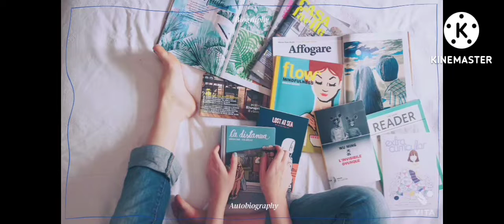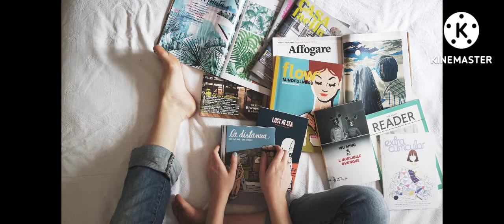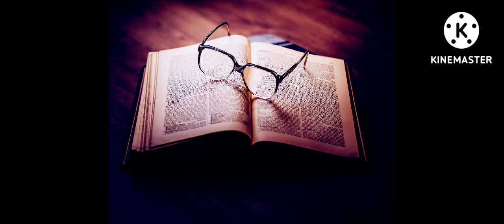'' Better Than Before " written by Gretchen Rubin | audio book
Entertainment | knowledge | life lesson
Hello viewer welcome to Audiobook Unbounded ''Jagtalk ''

'' Gretchen Rubin is one of today’s most influential and thought-provoking observers of happiness and human nature. She’s the author of many books, including the blockbuster New York Times bestsellersOuter Order, Inner Calm; The Four Tendencies; Better Than Before; and The Happiness Project. She has an enormous readership, both in print and online, and her books have sold more than 3.5 million copies worldwide, in more than thirty languages. On her top-ranking, award-winning podcast Happier with Gretchen Rubin, she explores happiness and good habits. She is also a CBS News contributor, providing weekly solutions for living a happier life. Gretchen Rubin started her career in law and was clerking for Supreme Court Justice Sandra Day O’Connor when she realized that she wanted to be a writer. Raised in Kansas City, she lives in New York City with her husband and two daughters.''

Till then HAPPY READING .